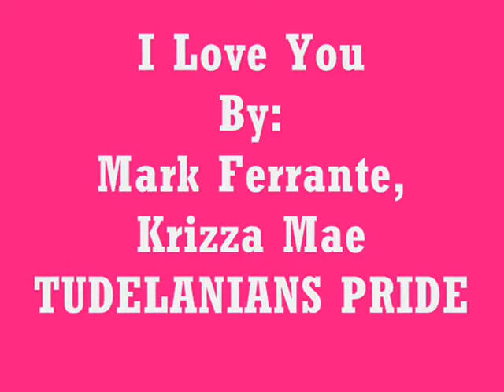I Love You By:Mark Ferrante,Krizza Mae (TUDELANIANS PRIDE)